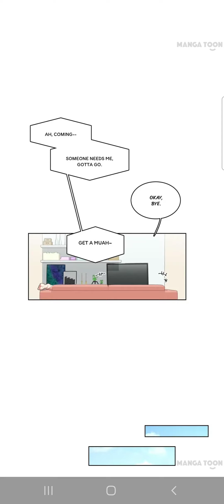hunting prohibition 18 +🚫 ch 1-11 in hindi translated